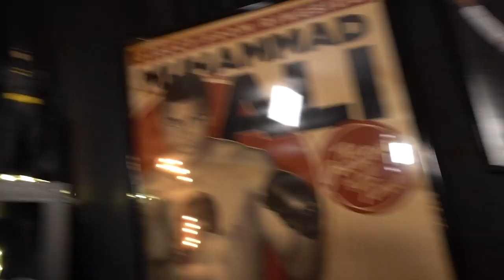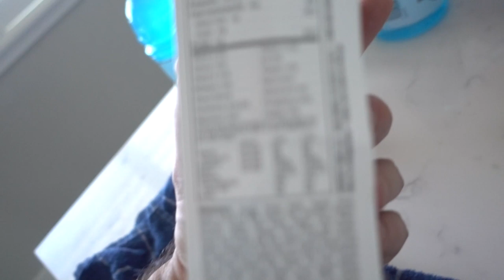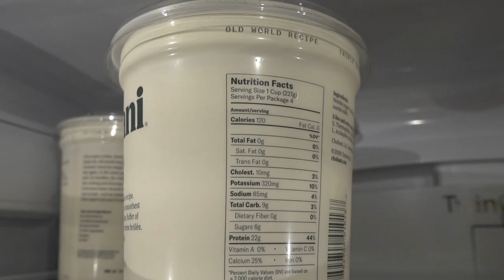Taking A Break From Caffeine (Here's Why)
seach silentmikke!